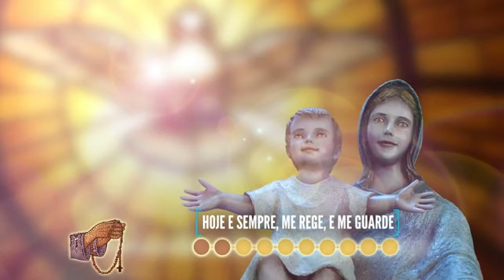Terço Bizantino com Padre Marcelo Rossi 23 / 04 / 2021